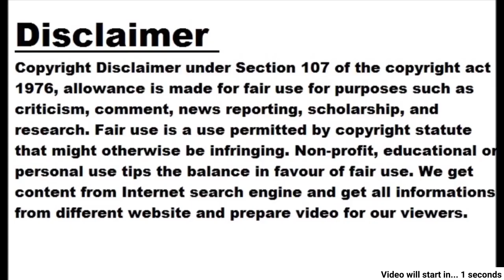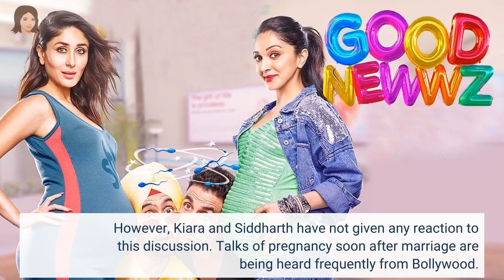A picture of Kiara Advani being pregnant is discussed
- Fans claim that a baby bump can be seen in a picture with Karthikaryan Mumbai: Kiara Advani and Siddharth Malhotra got married on February 7, 2023. After a few months of marriage, Kiara Advani's pregnancy is being discussed. Currently, Kiara and Karthikaryan are seen promoting their upcoming film Satyaprem Ki Katha. However, Kiara has not given any reaction on this matter. Kiara and Karthik had reached Jaipur for the promotion of their film. A picture of him during that time has gone viral. In which Kiara is wearing a plazzo, jacket and crop top. But in this picture, the swollen belly of the actress is seen. This picture on the internet has created a stir. It is being discussed that she is going to be a mother. However, Kiara and Siddharth have not given any reaction to this discussion. Talks of pregnancy soon after marriage are being heard frequently from Bollywood.